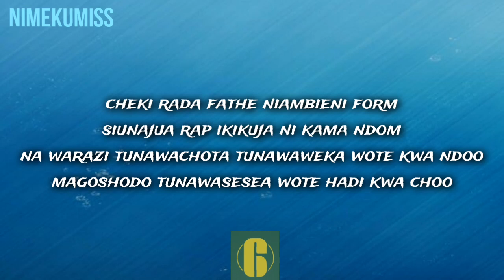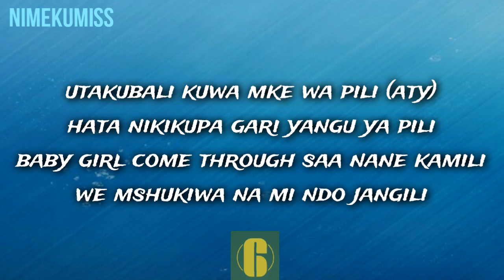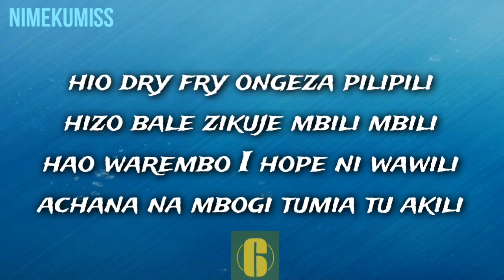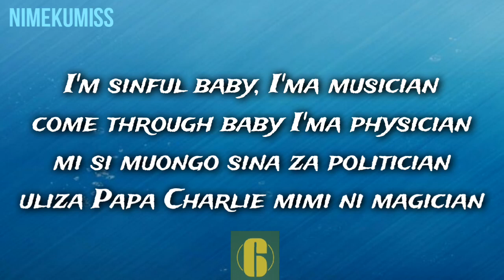Piloti - Nimekumiss (Lyrics) Feat. Dmore, Asapa ni Carlito, Boffman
🎶 Piloti, Dmore - Nimekumiss Lyrics Feat. Asapa ni Carlito, Boffman

Please leave a like I'll appreciate it!